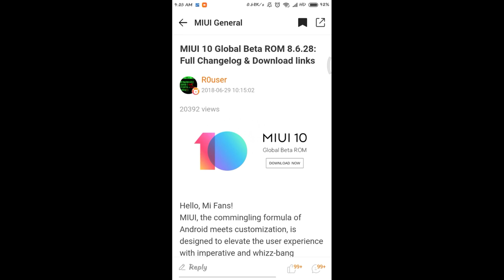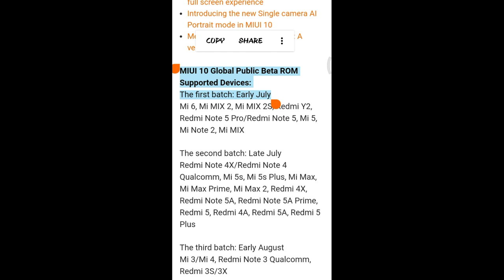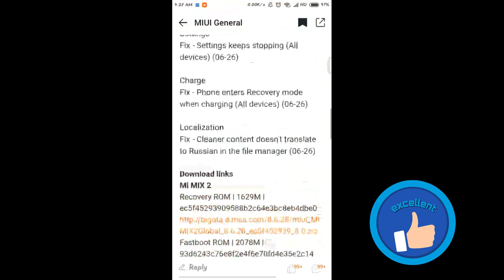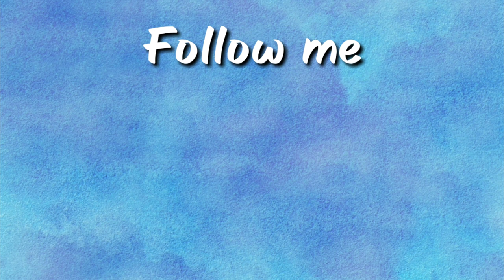BETA UPADTE FOR ALL XIOMI DEVICES 😍 Dates Announced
Xiomo is About to start the Roll out for all Xiomi Devices Beta update For Miui 10 Verison

MIUI 10 Global Public Beta ROM Supported Devices:

The first batch: Early July
Mi 6, Mi MIX 2, Mi MIX 2S, Redmi Y2, Redmi Note 5 Pro/Redmi Note 5, Mi 5, Mi Note 2, Mi MIX

The second batch: Late July

The third batch: Early August
Mi 3/Mi 4, Redmi Note 3 Qualcomm, Redmi 3S/3X

If really for what are waiting for

__________LIKE_______
____________SHARE________
______________SUBSCRIBE_______
________E_X_P_E_C_T_E_D___________